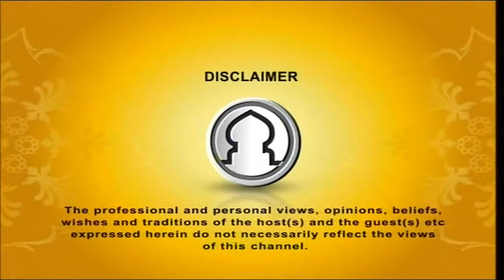Darse Hadith 29052015 Part 1